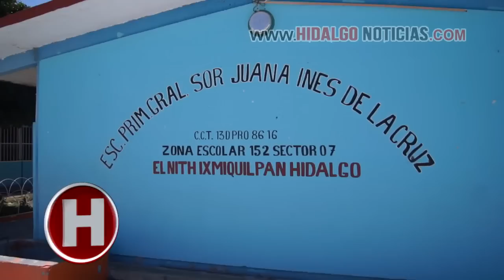PODARON ARBOLES NITH